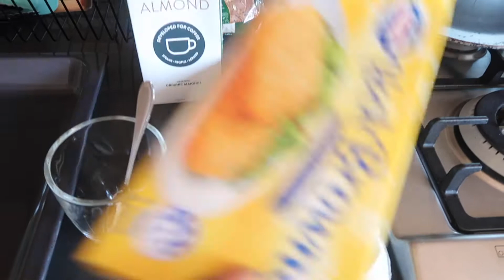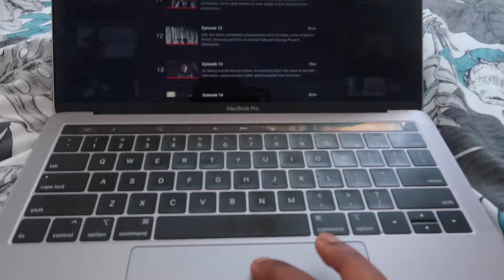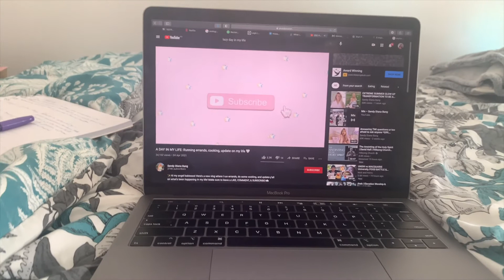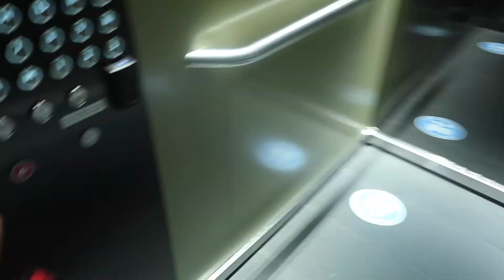Sydney Vlog || A Lazy day in my life 💜 || OMOWUNMIS TRUTH